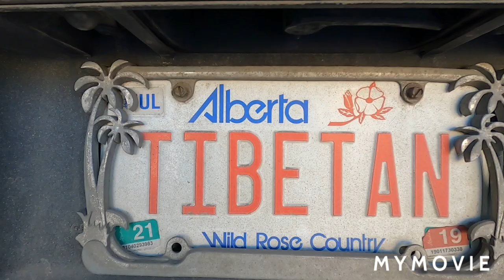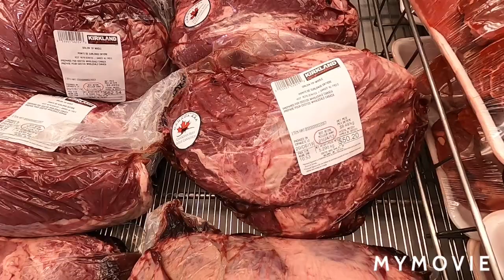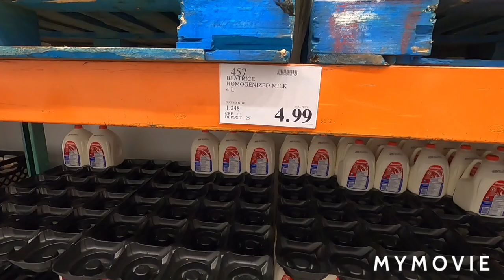Vlog#4/Calgary Costco shopping/TIBETAN VLOG